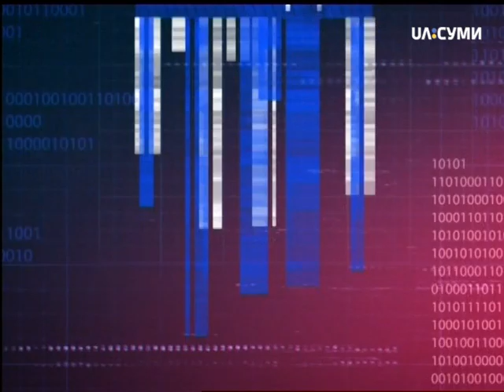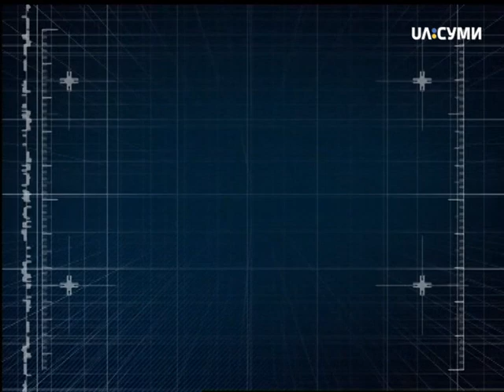Своя правда. Бюджетні гроші на капремонти – зміна пріоритетів.